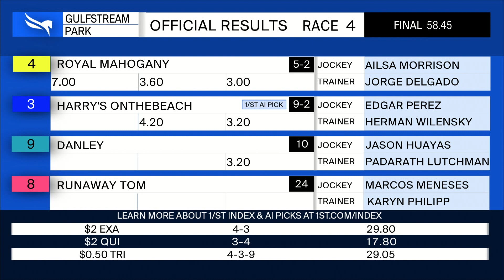Gulfstream Park July 22, 2022 Race 4